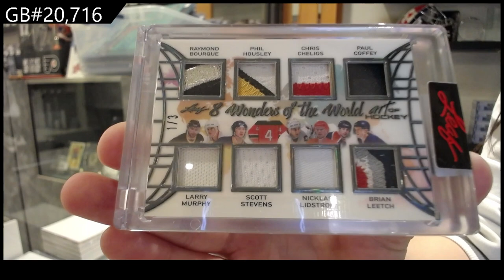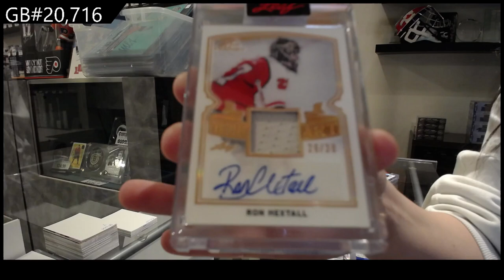2021-22 Leaf Art of Hockey Box Break - CNC GB #20,716